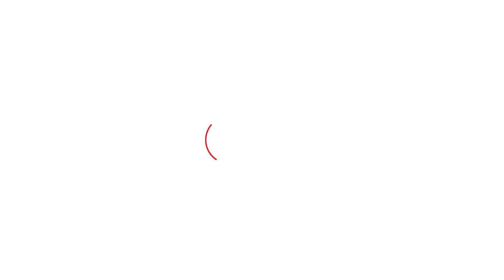Pratap Sarnaik यांचा आरोप, मराठी आहे म्हणून टीका | Shiv Sena | BJP | Kirit Somaiya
शिवसेनेचे आमदार प्रताप सरनाईक यांच्या ठाण्यातल्या विहंग गार्डन इमारतीला राज्य मंत्री मंडळाच्या बैठकीत प्रस्ताव आणून दंड माफी देण्यात आली. 4 कोटी रुपयांची दंड माफी दिल्यानंतर भाजप नेते किरीट सोमय्या यांनी यावर टीका करत लोकायुक्तांकडे तक्रार करणार असल्याचा इशारा दिला. यावर प्रताप सरनाईक यांनी आरोप केले.